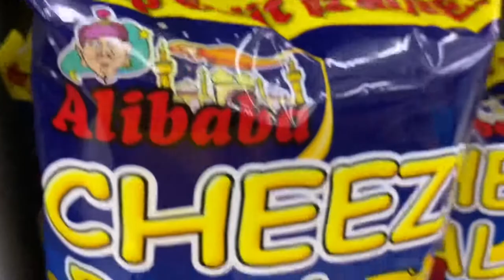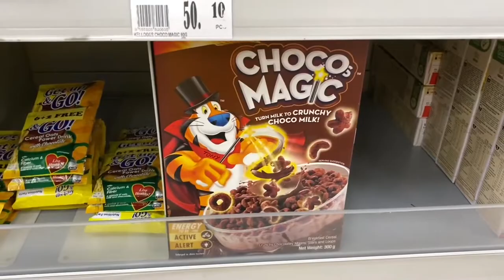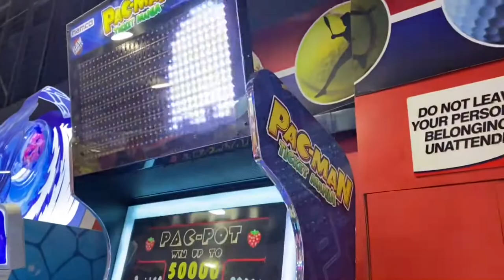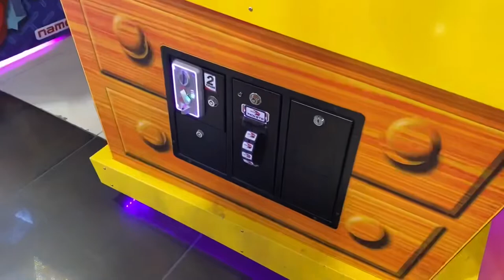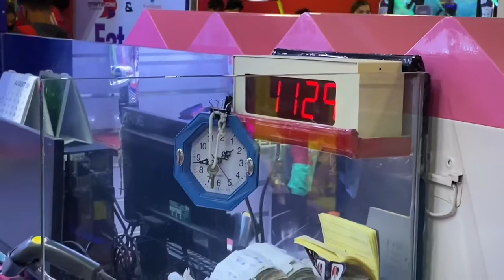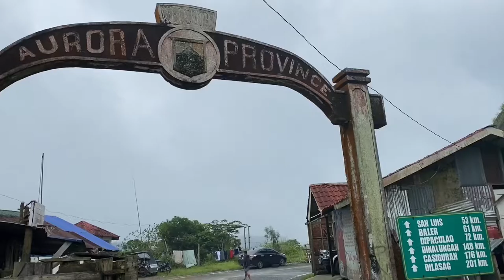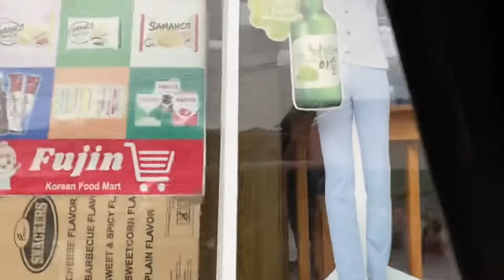PH2022 E05 | Rayo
Here's a video of the time my family and I spent with my dad's side: the Rayo! From the normal everyday to fun outings, this video covers all that we did with my cousins! Another slice of life episode in the PH2022 series! Cheers to the Rayo! Love you all!

OP Song:
After Dark by Asian Kung-Fu Generation